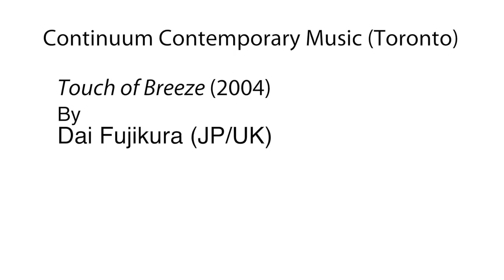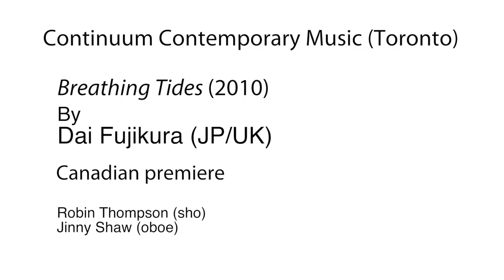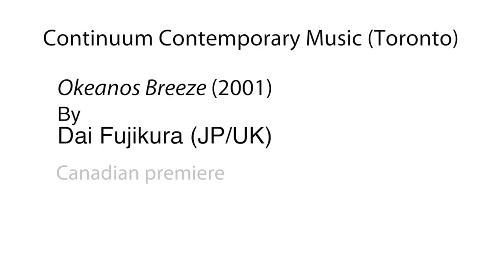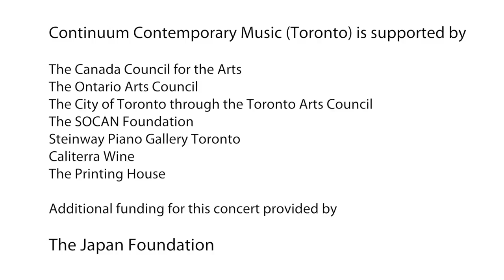Three pieces by Dai Fujikura (JP)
Touch of Breeze (2004)
Robin Thompson (sho)
Sheila Jaffé (viola)
Anthony Thompson (clarinet)

Breathing Tides (2010)
Robin Thompson (sho)
Jinny Shaw (oboe)

Okeanos Breeze (2001)
Robin Thompson (sho)
Jinny Shaw (oboe)
Sheila Jaffé (viola)
Mitsuki Dazai (koto),
Anthony Thompson (clarinet)
Brian Current (conductor)

Recorded May 26, 2016 in Mazzoleni Concert Hall, The Royal Conservatory, Toronto, as part of Japan:NEXT at the 21C Music Festival.